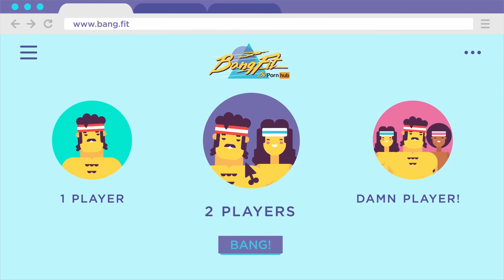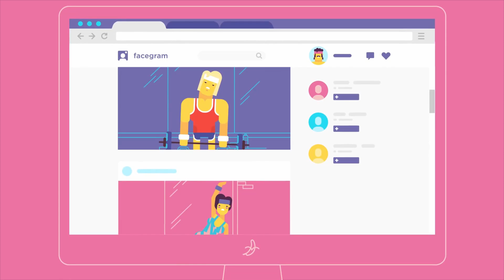BangFit׃ The fitness method gyms don’t want you to know about